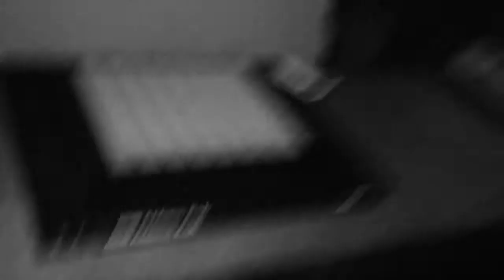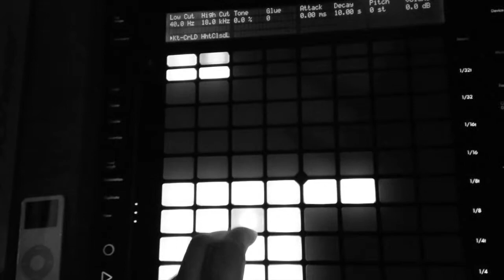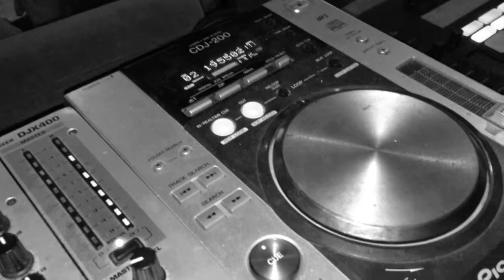CLROF (DORAMONE) - We are alive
Запись видео с нашего сета в "Продукатах" (Красный октябрь)
Трек записан живьем при помощи Ableton Push.